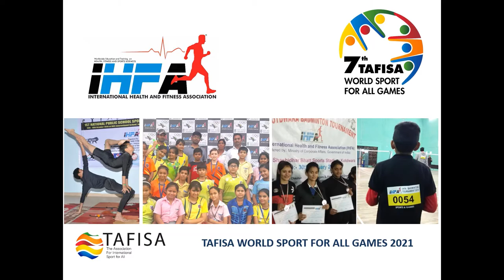TAFISA World Games2021